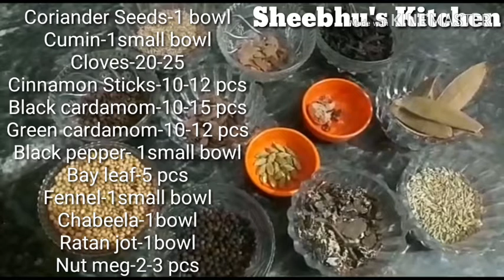गरम मसाला पाउडर | Homemade Garam Masala | Ghar par Bnaye Garam Masala | Garam Masala Powder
यह अलग अलग खड़े मसालों को बारीक़ पाउडर में पीसकर बनाया जाता है। यह ना सिर्फ भारतीय घरो के रसोई में पाया जाता है बल्कि उन लोगों की रसोई में भी जरूर से मिलता है जिसे भारतीय खाना पकाना पसंद हो।

Ingredients:

Coriander seeds - 1bowl
Cumin - 1small bowl
Cloves - 20-25
Cinnamon sticks -10-12 pcs
Black cardamom -10-15 pcs
Green cardamom -10-12 pcs
Black pepper - 1small bowl
Bay leaf - 5 pcs
Fennel - 1small bowl
Chabeela -1bowl
Ratan jot -1bowl
Nut meg - 2-3 pcs